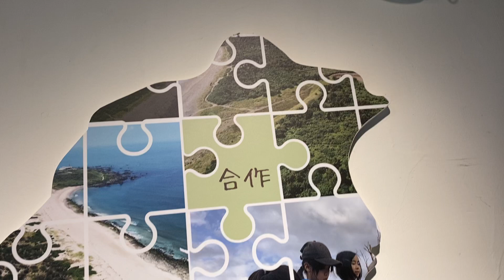台灣拼圖保護百年林業－美麗的宜蘭！美麗的台灣！羅東林業文化園區